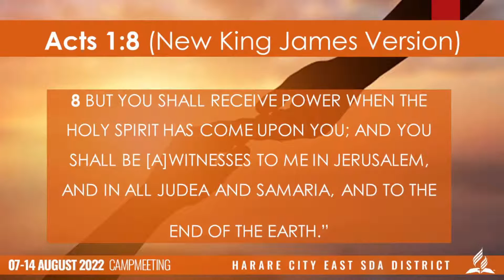Tuesday Evening with Pastor Ricci | 2022 Campmeeting